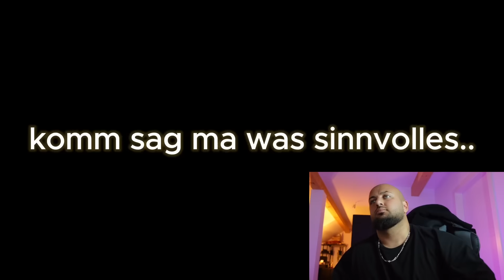BARELLO GEHT AUF YASSER ABOU-CHAKER ARROGANTE PATE UMUT